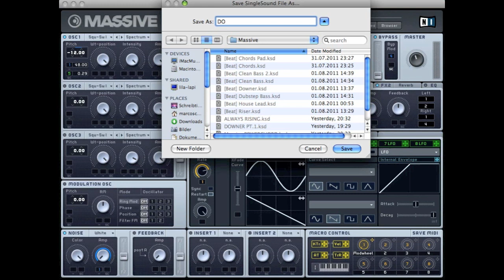Massive FX Part 1 - Creating Downer FX In Native Instruments Massive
Massive Tutorial from Marco Scherer - Creating Downer FX In Native Instruments Massive.

In this video Marco Scherer demonstrates how to create downer FX in Native Instruments Massive. Marco recently created a Patchworx  preset pack of House FX for Loopmasters using Native Instruments Massive Plugin.